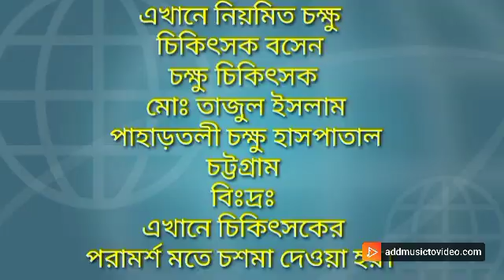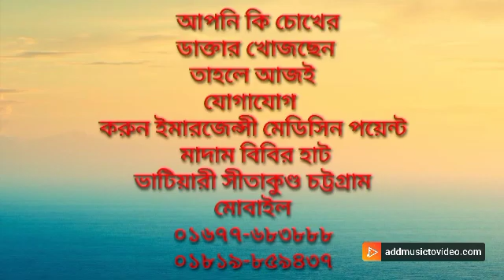emergency medicine point madam bibir hat Bhatiary Sittakund Chittagong